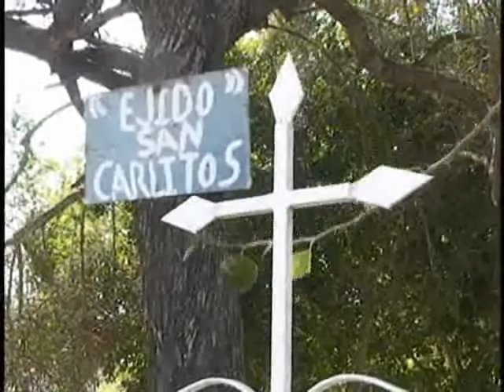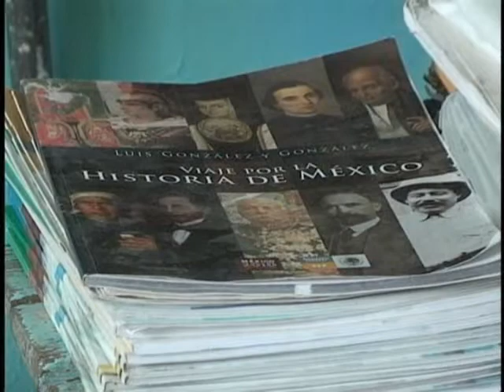ESCUELA TIENDE A DESAPARECER